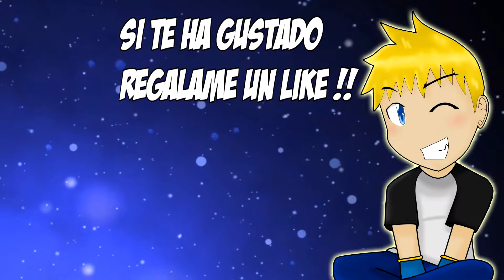El invocador de oniridos! | Ep 15 | Kingdom Hearts Dream Drop Distance